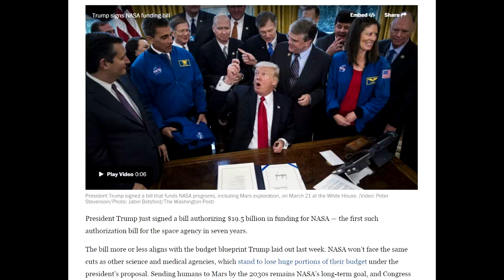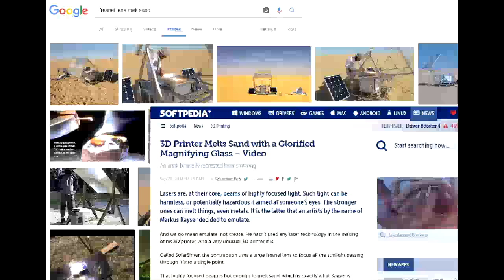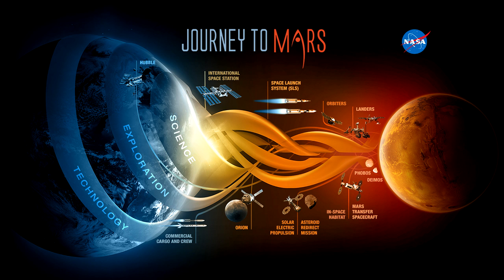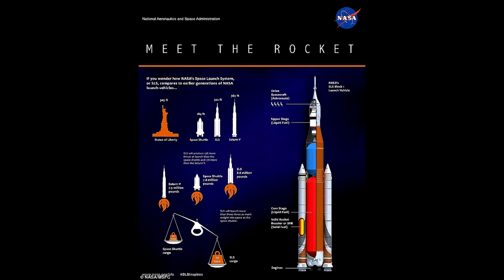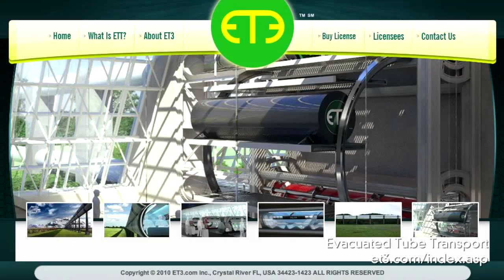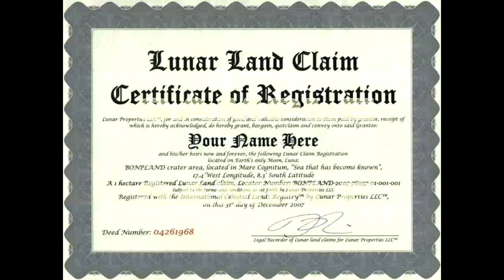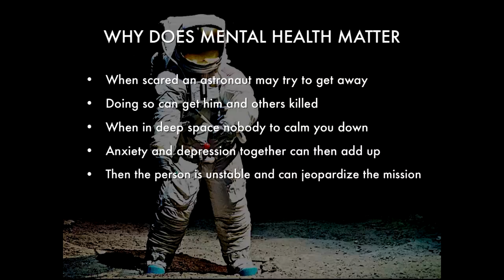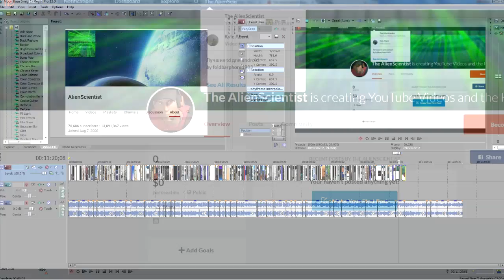Why NASA should 3D Print a Moon Colony, before we send humans to Mars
Give me incentives to produce new videos, where you can suggest topics.

Donald Trump has decided to push NASA towards a manned mission to Mars, seemingly unaware of the looming lunar potential of 3D printing a moon colony that could one day become a $Trillion Dollar construction and mining company where all the work is done by robots or droids being run by automation or human remote control. Once the technology is perfected on the moon, it can be exported to other moons and planets. This is the next big future step. Get involved and educated about this, because jobs that don't even exist yet are coming very soon.